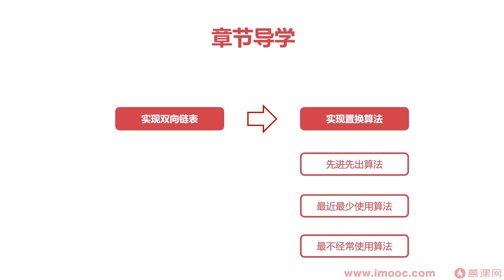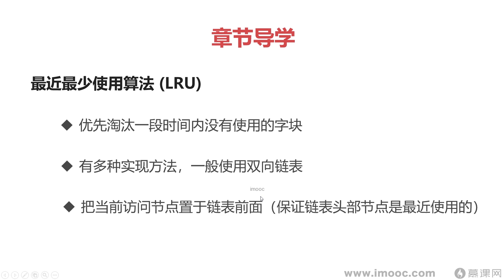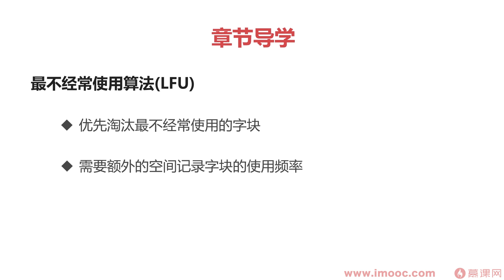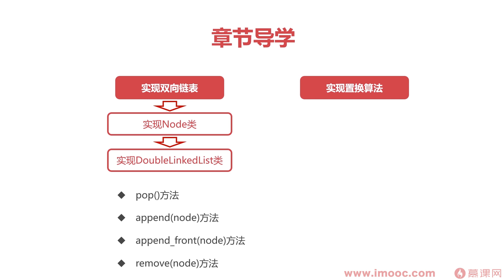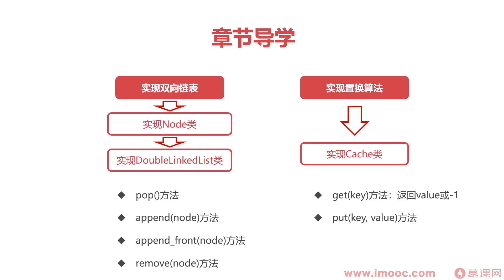[5.1]本章知识概要与学习计划